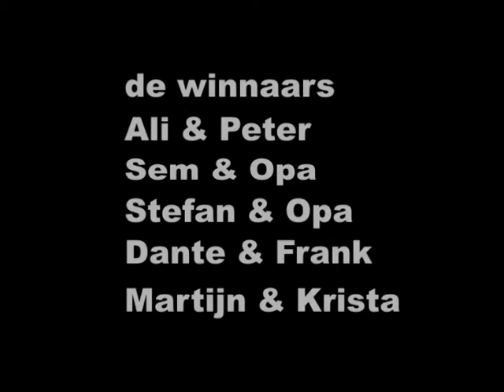Asimo Meet en Greet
Dagverslag van de Meet en Greet van Asimo dat plaatsvond op 25 November 2009.